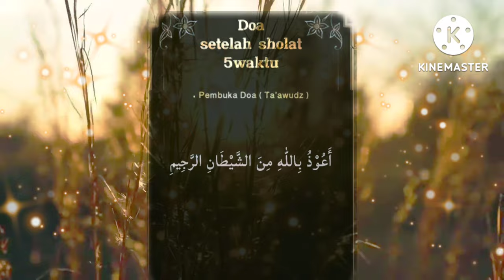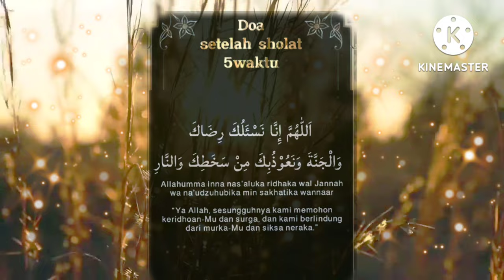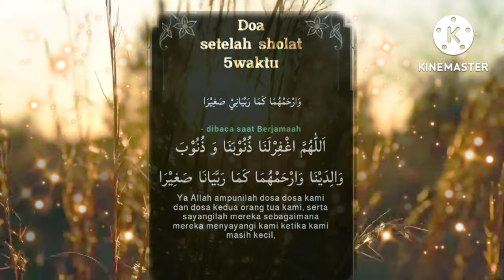Do'a Mustajab...√ Bacalah Do'a ini Setelah Sholat 5 Waktu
Assalamualaikum

Dalam ajaran Islam, doa merupakan kegiatan memohon kepada Allah terhadap sesuatu hal. Doa dalam Islam merupakan bagian paling mendasar dari ibadah. Doa dipanjatkan oleh seorang muslim ketika mengalami kesusahan maupun diberi kemudahan dalam kehidupan di dunia.
Berdoa adalah salah satu bentuk komunikasi yang antara manusia dengan sang Khalik. Mengutarakan isi hati, menyampaikan rasa syukur, dan mengingat kuasa Allah SWT yang begitu luar biasa, adalah cara terbaik untuk mendapatkan kedamaian.

Terima Kasih
Wassalamu'alaikum